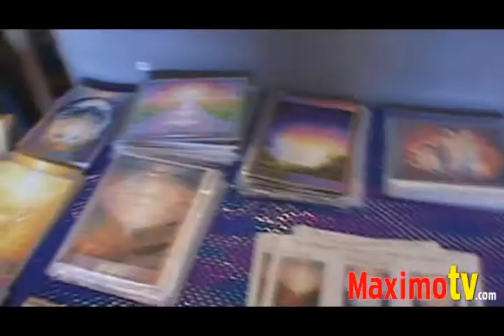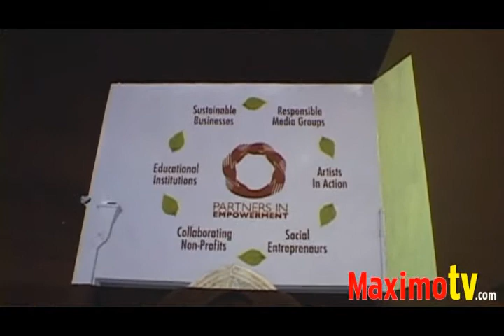Futuristic City Designs by Catherine Andrews July 18, 2009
Catherine Andrews art Exhibition Event at Modern Om in Venice, Ca July 18, 2009
Catherine Andrews, Celeste Fianna, Madaline Walderdorff, Katherine Pachino, Robert Giardina, Cipes, Grandma Funk and others attended the event.